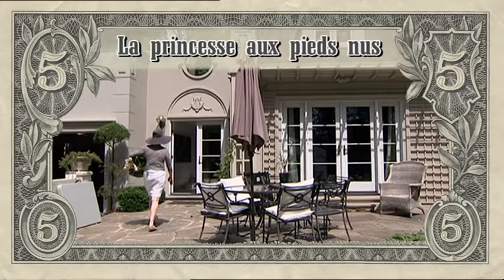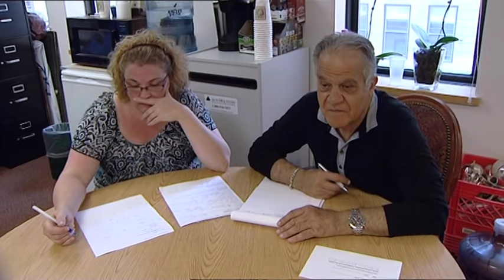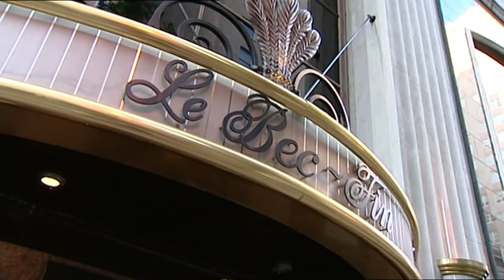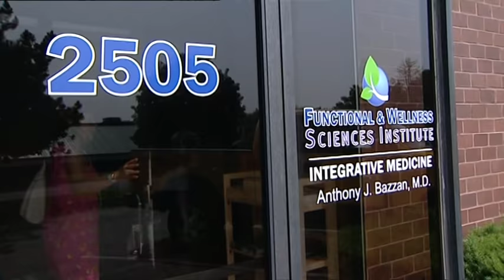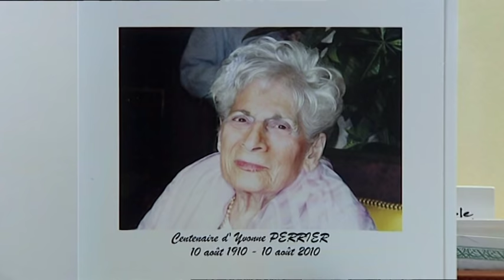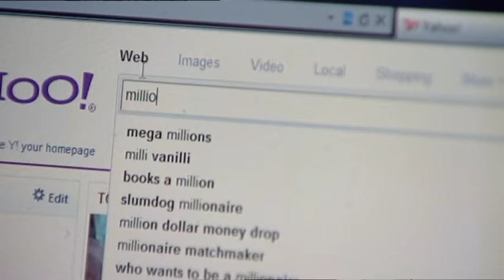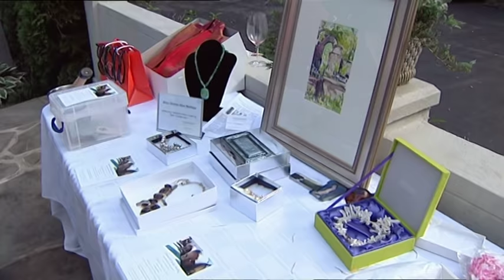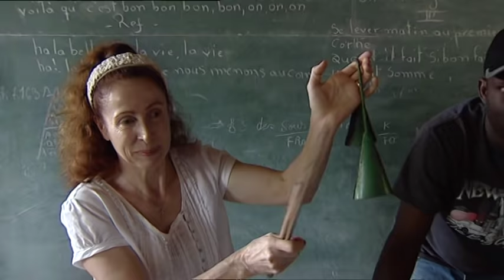STRIP TEASE America America part 5: La princesse aux pieds nus